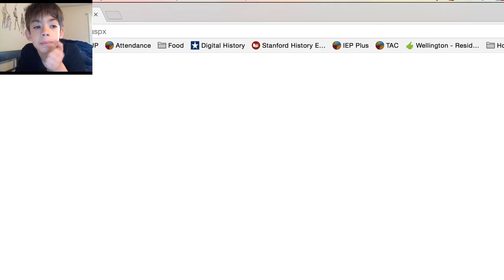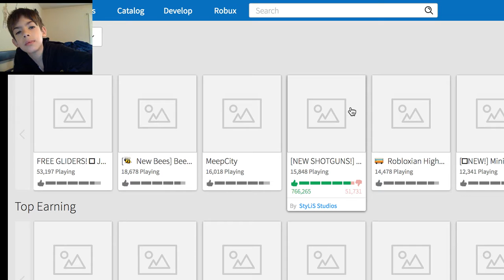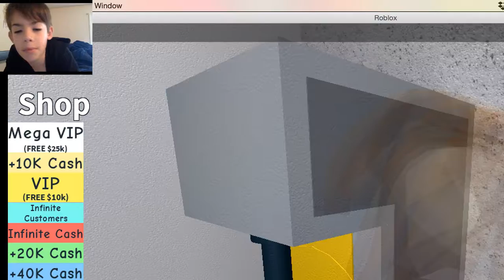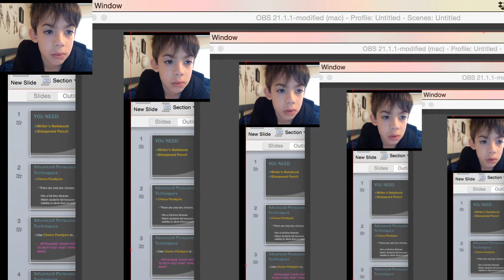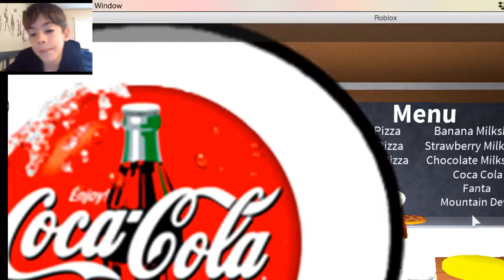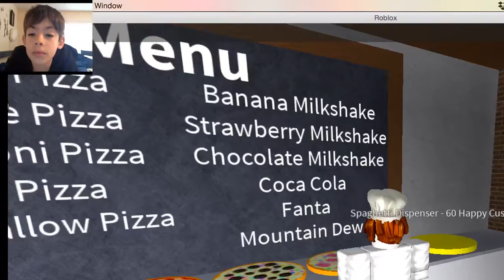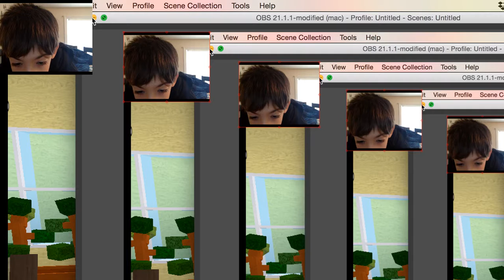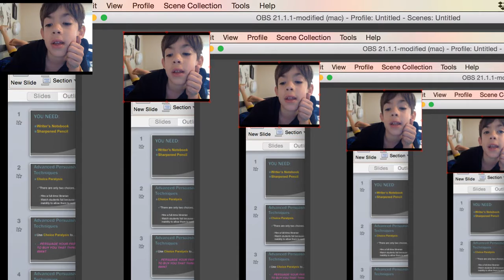Max Cohen Live Stream